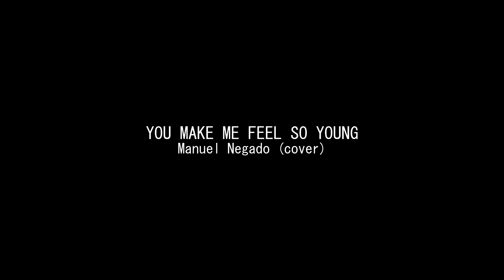You Make Me Feel So Young Manuel Negado cover